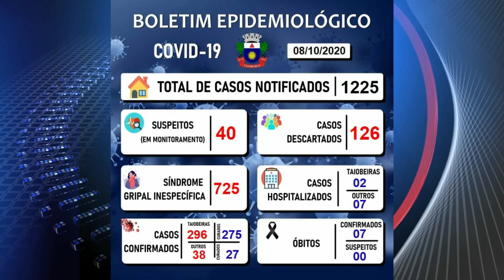TV NORTE MAIS - Será que algum candidato vai fugir do debate? Agenda candidato - covid Taiobeiras